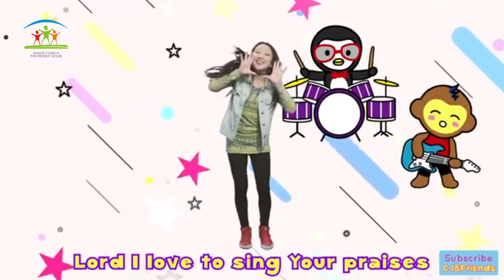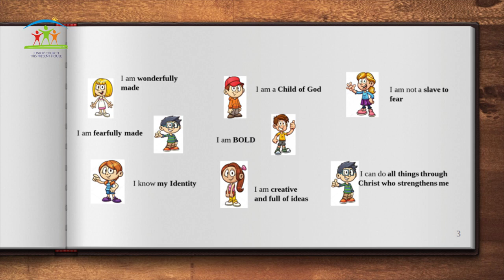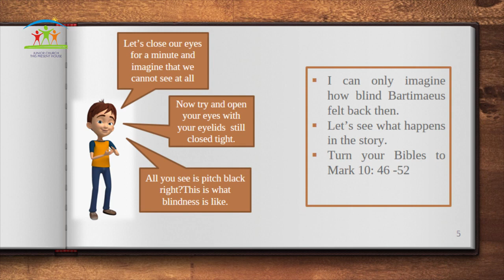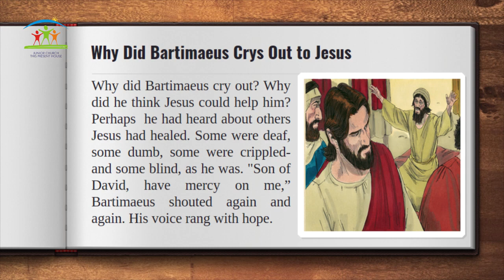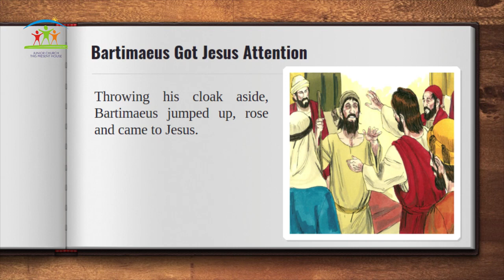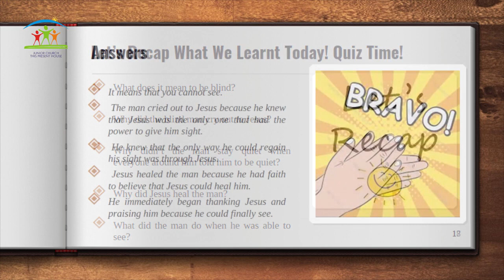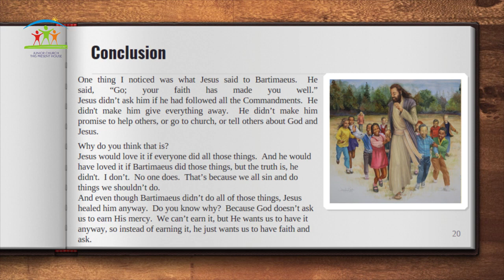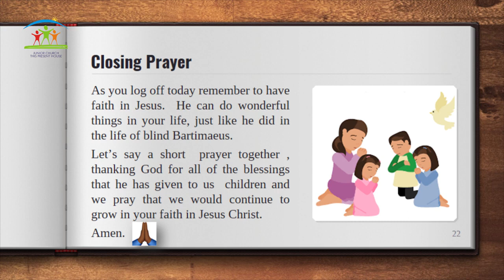Junior Dome Online 03-04-2022 | Jesus On A Mission - Jesus Heals The Blind